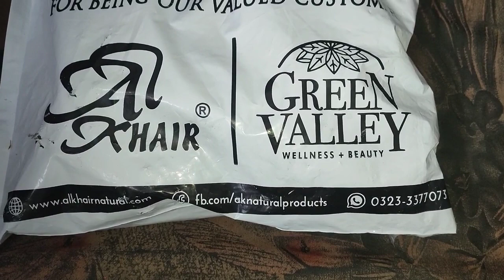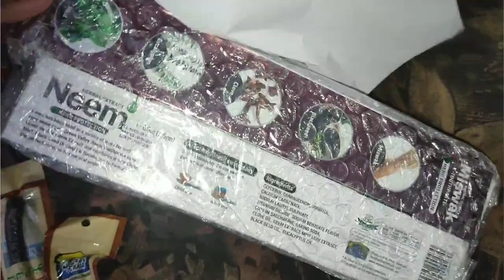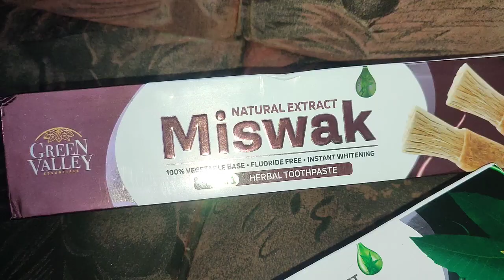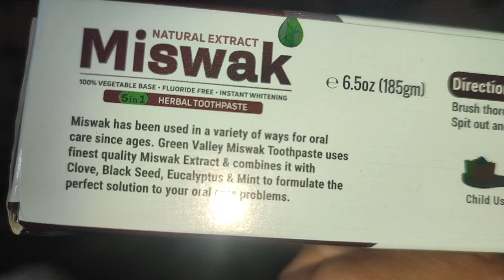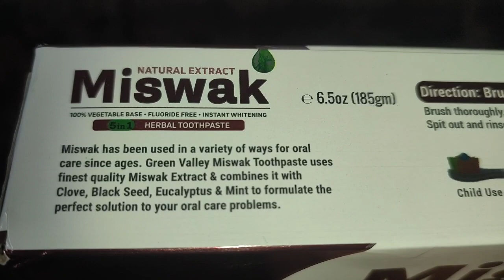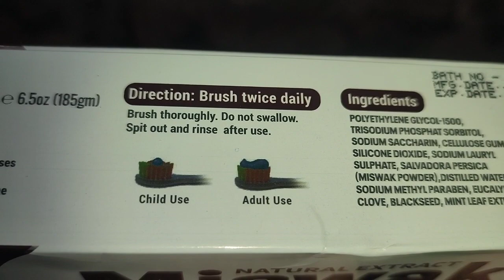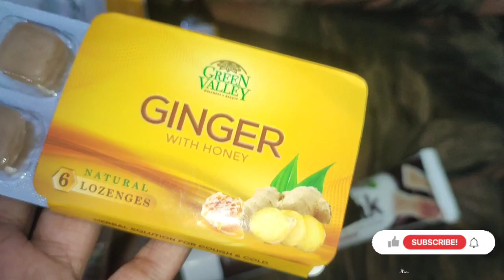Al Khair Products Haul Unboxing | A Closer Look At Al Khair Top Products, Unboxing Al Khair Goodies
In today's video, I'm excited to share with you my unboxing experience with Al Khair products .

Join me as I discover the quality and efficacy of Al Khair's offerings, and share my honest first impressions with you. Whether you're a fan of natural ingredients, cruelty-free products, or just looking for something new to try, this video is for you!

Assalam O Alikum, M Moni Syed in this channel I will make videos about lifestyle, health and beauty, hairstyles daily routine, honest reviews, photography, cooking, gardening, creativity, vlogs, tips , and many more 😊 so stay tuned my you tube channel, thanks 😍💖